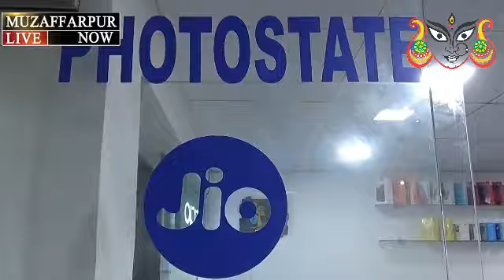मुज़फ़्फ़रपुर अहियापुर क्षेत्र से अपहृत बच्चे को पुलिस ने किया सकुशल बरामद।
मुज़फ़्फ़रपुर के अहियापुर क्षेत्र से अपहृत हुए बच्चे को पुलिस ने किया बरामद। पूर्वी चंपारण जिला के मोतीहारी से सिटी एसपी राकेश कुमार और डीआईयु की टीम ने किया है बरामद। वहीं मामले में पुलिस ने तीन लोगों को किया है गिरफ्तार।